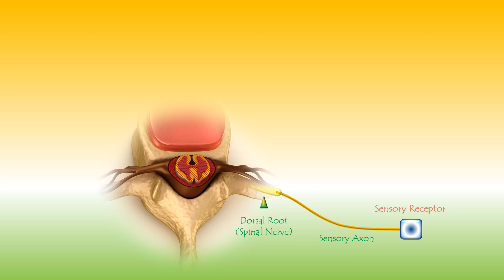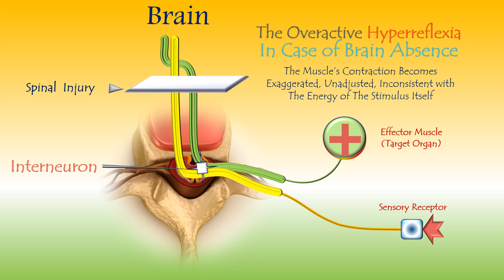The Overactive Hyperreflexia.. The New Pathophysiology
To read this item and more and more of Pathophysiology of symptomatology of upper motor neuron injury, click on following links: